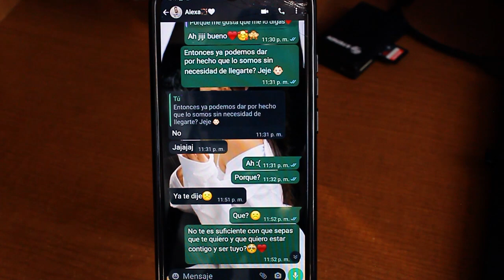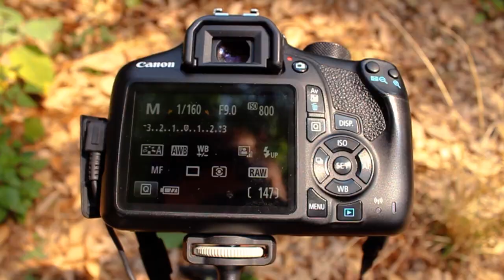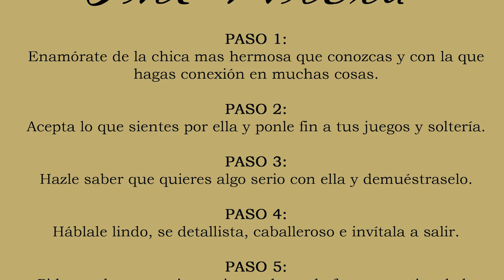THE ALEXA | ¡Jugada del Playbook en la Vida Real!✨💕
Este video fue de cómo nuestro seguidor Rubén le pidió que fuera su novia a la chica que le gustaba... Inspirado en la jugada del Playbook de "The Robin".